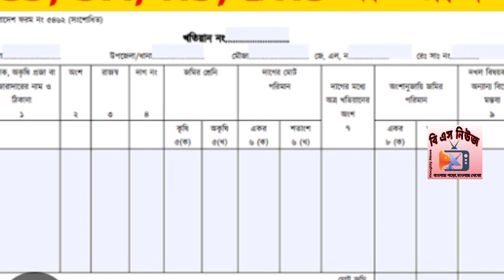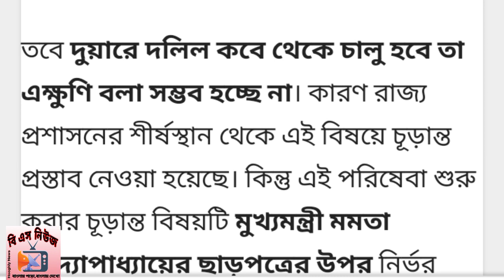Duare Dalil :- দুয়ারে দলিল প্রকল্প চালু হচ্ছে রাজ‍্যে, জমির এইসব কাজের সুবিধা পাবেন এখানে।mamta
চালু হচ্ছে দুয়ারে দলিল প্রকল্প। নতুন পুরানো সব দলিল পাবেন বাড়ি বসে। wb duare dolil prakalpa

দুয়ারে দলিল প্রকল্প l Duare Dolil Scheme l Duare  Dalil facility at WB l Get land deed at your home

সম্পূর্ণ বিনামূল্যে জমির দলিল থেকে রেকর্ডের আবেদন l duare sarkar land record form fill up

জমির দলিল
জমির পর্চা
দুয়ারে সরকার
দুয়ারে সরকার প্রকল্প